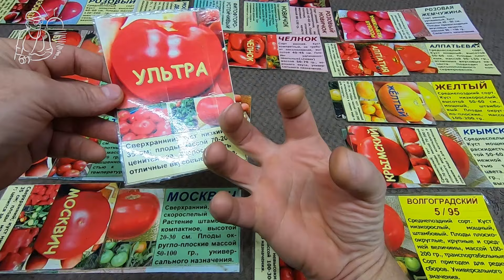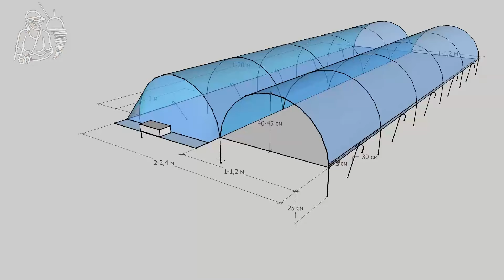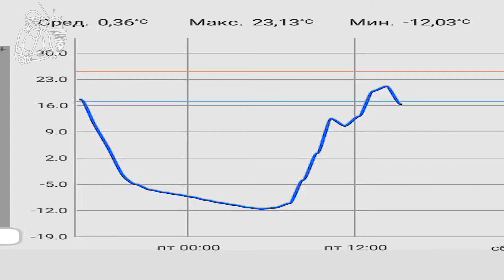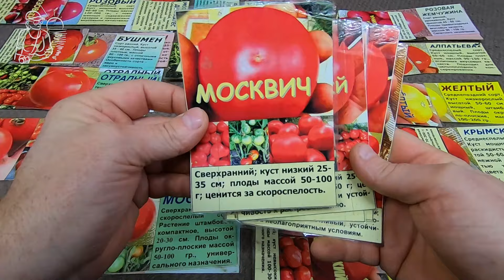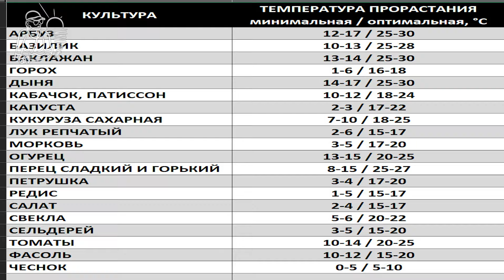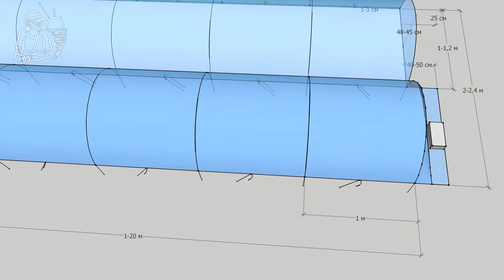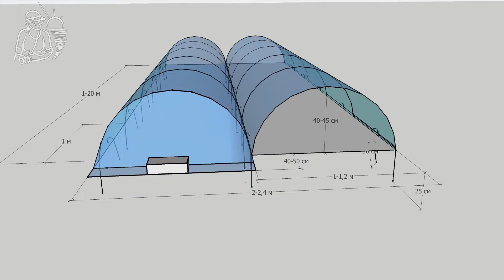🌱 Когда сажать рассаду 🍅 Когда сеять рассаду: помидор, перца, баклажан, капусты 🌿 В парниках и без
Как мы определяем, когда сажать рассаду в парниках и в открытом грунте. Зависит от целей, климата и возможностей. Объясняем, как определяем даты, когда сеять рассаду: томатов, перцев, баклажанов, капусты, базилика. Выращиваем в парниках огурцы, кабачки и батат. Кратко показываем, как сеется рассада в парник в нашей семье. Кукурузу, тыкву и дыню мы выращиваем без рассады и парников. Названия и описание некоторых сортов томатов, перца, баклажан, капусты. Методы интенсивного земледелия — с 2/4 урожаями за сезон. Занимаясь земледелием треть века, мы разработали конструкцию парников и технологию массового выращивания рассады для бизнеса. Большая часть технологии подходит и для мини-парников на даче. Технология проверена и эффективна для рассады: помидоров, капусты, перцев, баклажан, базилика. Все материалы выложены у нас на канале в открытом доступе бесплатно, в виде подробных фильмов, статей, ответов-комментариев. Ссылки на всё и содержание фильма, для быстрого поиска информации, ниже.

📖 Содержание фильма:
00:00 Продолжительность роста рассады — 1,5–2 месяца с момента посева.
00:43 Сроки посева рассады зависят от целей, климата, возможностей.
01:15 Примеры наших урожаев перца, баклажан, помидоров, капусты.
02:49 Наш регион — Ростовские/Луганские степи.
02:56 Сроки посева для торговли рассадой и массовой высадки — начало апреля.
03:38 Сроки посева семян на рассаду для себя в нашей местности — март.
04:14 Мы выращиваем только беспикировочную рассаду.
05:09 Об определении сроков посева по погоде, лунному календарю и приметам.
05:21 Как быстро убрать снег с грядки.
06:10 О вопросах на тему при какой температуре сажать рассаду? 😊
09:04 30-градусный суточный перепад температур в конце марта.
10:23 О горшечной зимней и слишком рано посеянной рассаде.
13:04 Температура в парниках весной — на грани жизни для растений.
14:21 О поддержании оптимальной температуры в парниках. 😊
14:52 О других сроках посева рассады.
15:34 Подрезание скобой для усиления роста корней.
16:00 О предельных сроках посева семян.
16:54 О замачивании семян перед посевом.
17:26 Таблица температур прорастания для распространенных растений.
17:33 О посеве семенами в открытый грунт без рассады и парников.
18:26 О растениях в парниках не ради рассады.
20:42 Схема-чертеж парника нашей конструкции.
21:57 Конец фильма.

►► На всякий случай даем ниже ссылки-подборки, помогут сориентироваться у нас на канале, и найти наши фильмы не только на Ютубе.
► Все наши фильмы о рассаде и парниках, включая технологию массового выращивания рассады, от чертежа/изготовления парников и сбора/подготовки семян, до ухода за рассадой и подготовки к высадке/торговле, ► Возможно, вас также заинтересует дополнительная информация по рассаде, в частности, если планируете выращивать массово или на продажу, вот